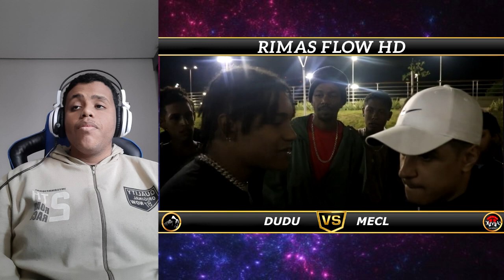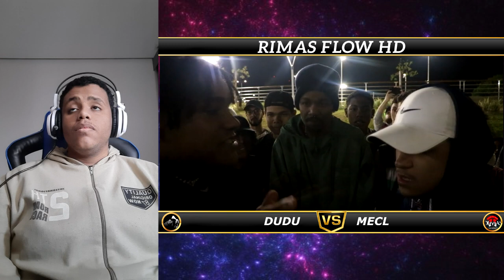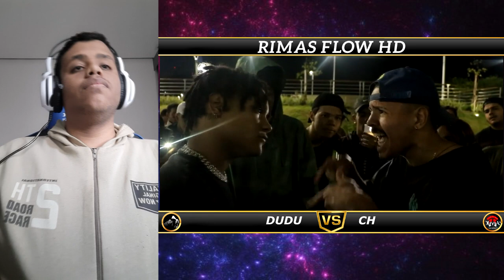DUDU OS ROUNDS MAIS ABSURDOS E APELATIVOS!!!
Segue nois lá no insta

REAGINDO AS BATALHAS DO DUDU!